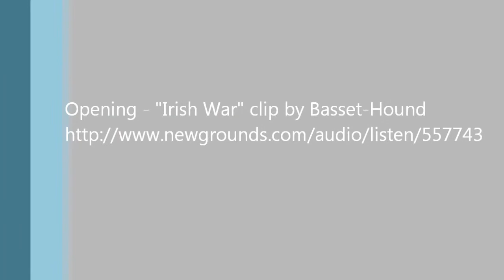OP Crash Landing Season 1 Episode 7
I'm missing Xavier today, but I've officially announced my switch from Twitch to Hitbox! Wooo! I do an hour long stream and work on some farming while I fly solo today! Enjoy!